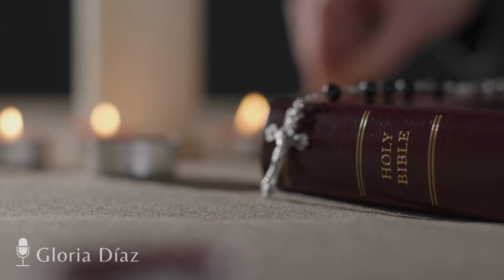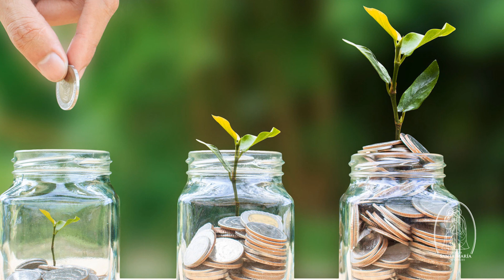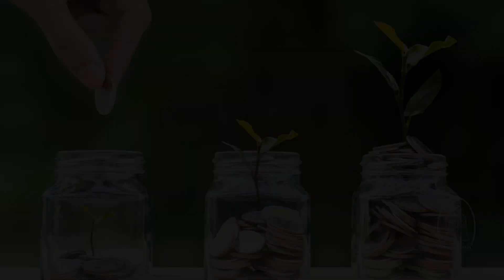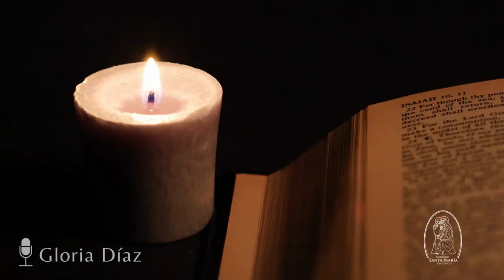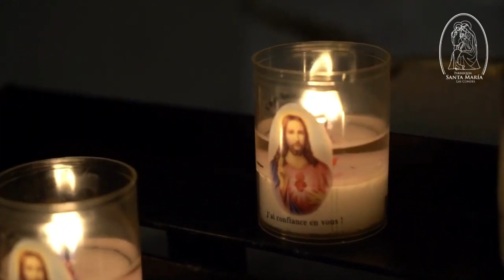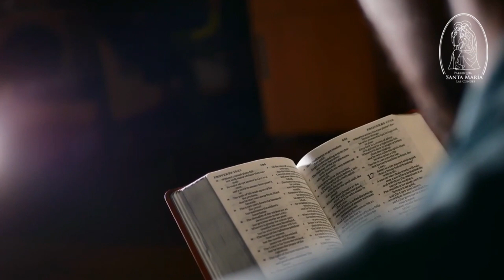Lectio Divina, Tiempo Ordinario, domingo 19 de noviembre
PRIMERA LECTURA

Trabaja de buena gana con sus manos.
Lectura del libro de los Proverbios 31, 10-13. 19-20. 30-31

SALMO RESPONSORIAL 127, 1-5

R/. ¡Feliz quien ama al Señor!

SEGUNDA LECTURA

Que el día del Señor no los sorprenda como un ladrón.
Lectura de la primera carta del Apóstol san Pablo a los cristianos de Tesalónica 5, 1-6

EVANGELIO

Respondiste fielmente en lo poco, entra a participar del gozo de tu Señor.